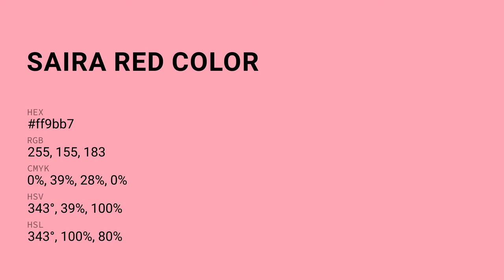Saira Red color ff9bb7 hex Cool Red color ff9bb7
What color is Saira Red ? ff9bb7 hex, Cool Red color ff9bb7

Hex ff9bb7 Color Code is also known as Saira Red color

Hex ff9bb7 Color code in RGB color code model is created after adding 100% red color, 60.78% green color and 71.76% blue color.
Hex ff9bb7 Color code in CMYK color (process color) code model is generated after subtraction of 0% cyan, 39% magenta, 28% yellow, 0% black.